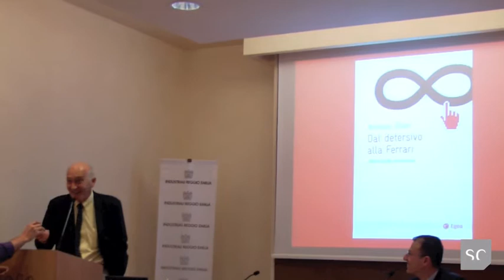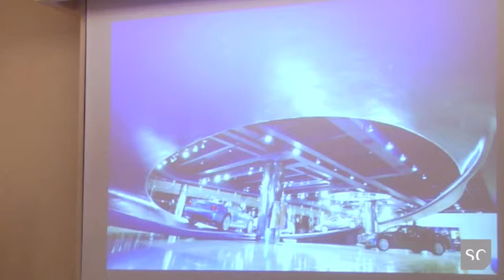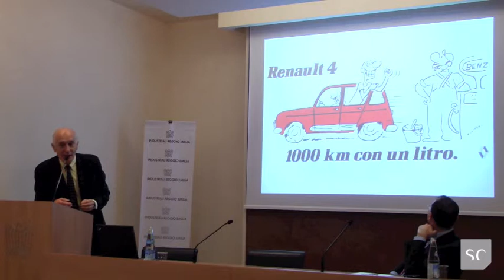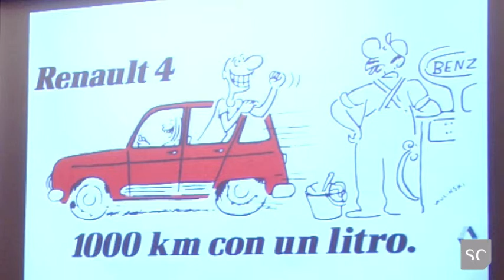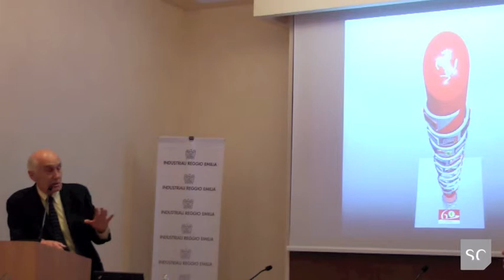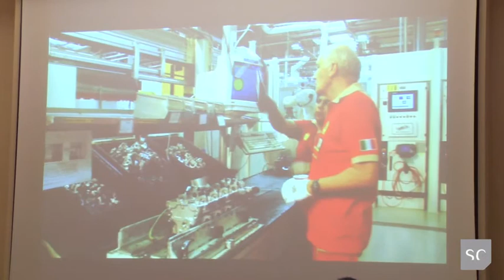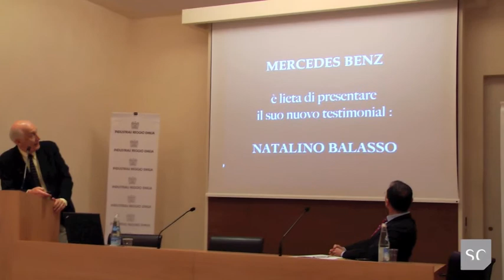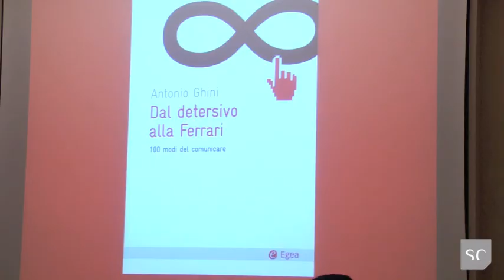Antonio Ghini presenta il suo libro: "Dal detersivo alla Ferrari: 100 modi del comunicare"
Antonio Ghini presenta il libro "Dal detersivo alla Ferrari. 100 modi del comunicare", di cui è autore, presso la sede dell'Associazione Industriali della provincia di Reggio Emilia. L'intervento ricco di spunti, esempi, citazioni, best practices, proprio perché molto interessante, è pubblicato integralmente.